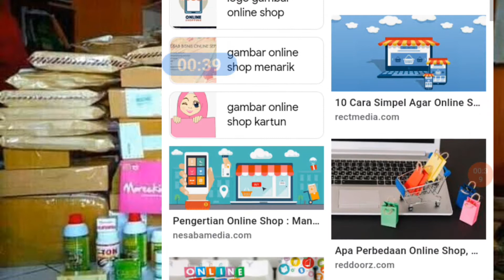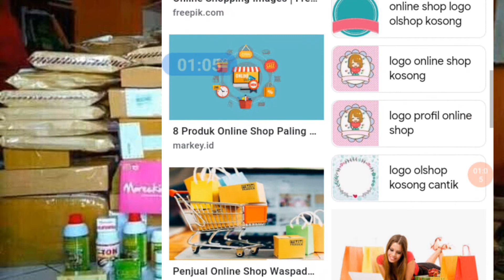BISNIS ONLINE UNTUK PEMULA - JUAL BARANG BISA LEBIH LARIS MANIS DAN OMSET JUTAAN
bisnis online cepat laku Ingin punya usaha rumahan yang menjanjikan? Tapi masih belum ketemu ide usahanya? Masih bingung?

Sebenarnya, ada begitu banyak pilihan ide peluang usaha yang bisa Anda pilih. Apalagi ditambah dengan kemajuan teknologi internet. Jumlah peluang usaha rumahan yang ada pun semakin bertambah banyak.

Walaupun disebut usaha rumahan, bukan tidak mungkin usaha rumahan Anda malah menjadi usaha yang besar dan sukses kan?

Faktanya…
Sudah banyak sekali bukti yang bisa kita lihat sekarang ini, dimana usaha rumahan menjadi usaha yang sangat menghasilkan bagi pemiliknya.

Para pengusaha sukses tersebut mampu keluar dari problem finansial dan mampu mencapai kesuksesan yang mereka inginkan.